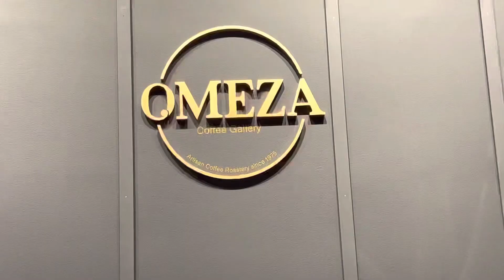القهوة المختصة في طنجة